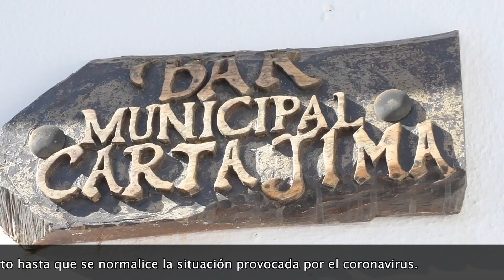AMPLÍAN EL PLAZO DE SOLICITUDES PARA ARRENDAR EL BAR MUNICIPAL DE CARTAJIMA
El Ayuntamiento de Cartajima ha decidido ampliar el plazo de entrega de solicitudes para el arrendamiento de su bar municipal debido a la crisis sanitaria provocada por el coronavirus (Covid-19). De este modo, el Consistorio mantendrá abierto el periodo de admisión de solicitudes hasta que la situación se normalice.
      Tal como indicó Francisco J. Benítez, alcalde de Cartajima, el establecimiento se ubica en la Plaza de la Iglesia, concretamente en la planta baja del Ayuntamiento y el motivo de su actual oferta de arrendamiento se debe a que la explotación de este negocio durante los últimos 10 años ha corrido a cargo de un vecino de la localidad que, debido a su jubilación, ha dejado de regentar el bar municipal.
     El regidor ha matizado que el establecimiento se encuentra totalmente equipado y en perfectas condiciones para su explotación, ya que cuenta con cocina completa, barra, mobiliario,… Además de su actividad diaria, el amplio local tiene capacidad suficiente para organizar diferentes eventos y festejos a lo largo del año, especialmente en las épocas en que el municipio recibe a un mayor número de personas, como pueden ser, por ejemplo, la Feria y la Semana Cultural, Navidad o Semana Santa.
     Los requisitos para arrendar el bar municipal están recogidos en un pliego de condiciones en el que se establece, entre otros asuntos, que el negocio deberá estar abierto durante seis días a la semana en horario de mañana y tarde dentro de la normativa autonómica vigente.
     Por último, Benítez ha añadido que con el arrendamiento del bar municipal desde el Ayuntamiento de Cartajima se pretende impulsar el emprendimiento relacionado con la restauración en el pueblo, creando una oportunidad laboral que, a la vez, contribuya a complementar las propuestas de ocio y gastronómicas que ofrecen otros negocios del municipio.